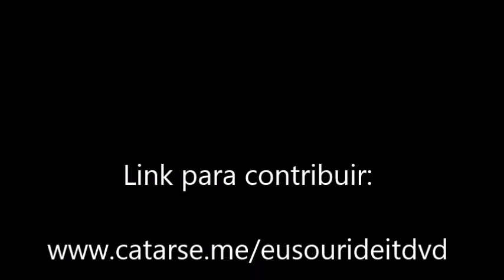Eu Sou Ride It! + dvd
Video promocional do segundo projeto de crowd funding da Reista Ride it! nº 56 e do filme SoBBreviver 2, Sonhos.